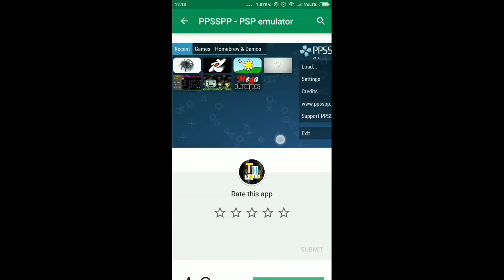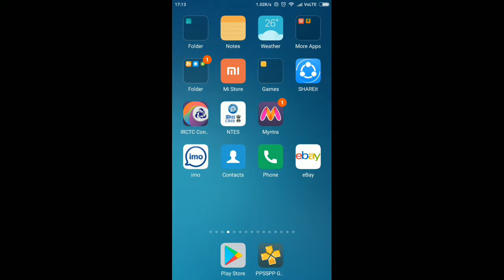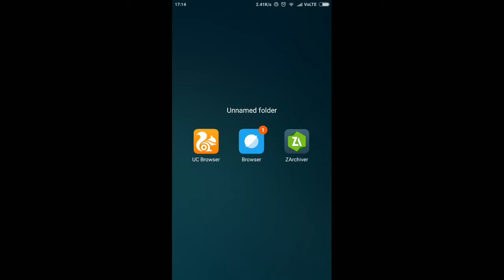How to download Spiderman Friend and Foe in android device for free